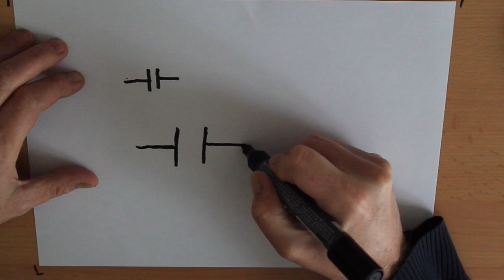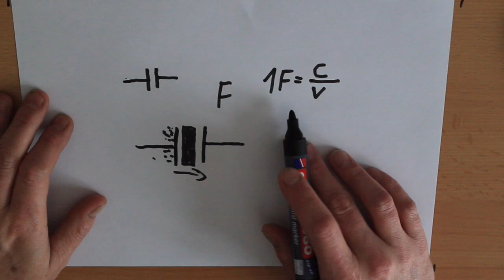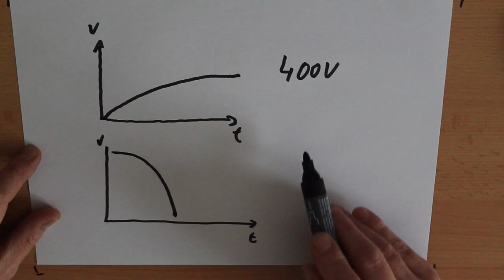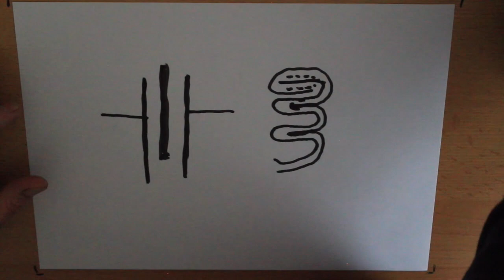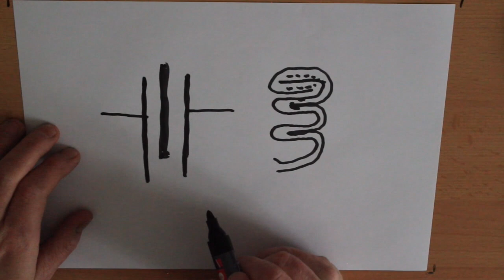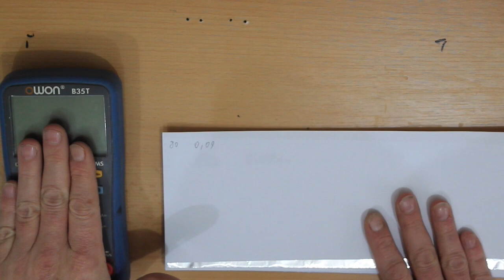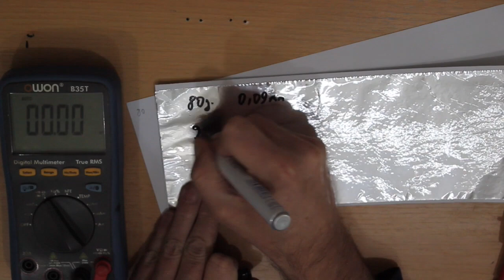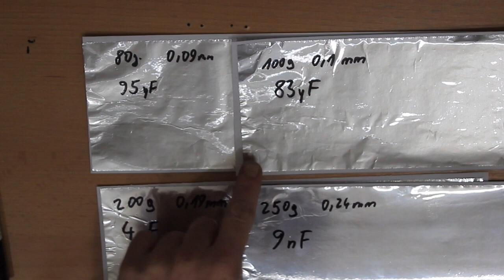Kondensatoren einfach erklärt. Mit Experiment #108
Habe versucht ohne Mathe zu erklären wie eine Kondensator funktioniert.

Wenn ihr mich unterstützen wollt: